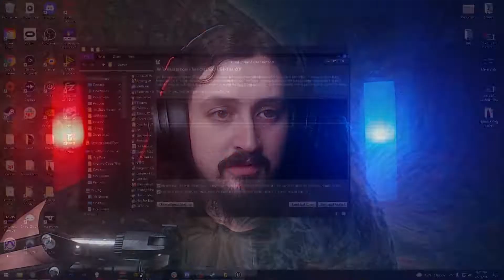Godzilla Vs. Kong Simulator | Gigabash Demo | Kingbullet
I really honestly felt like Gigabash was a Godzilla vs. King Kong style brawler game and I loved it!